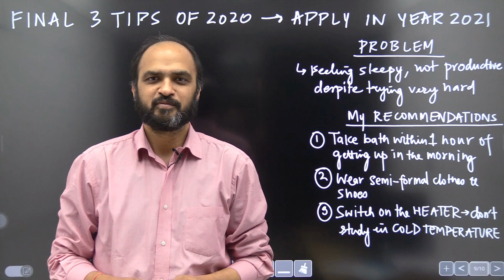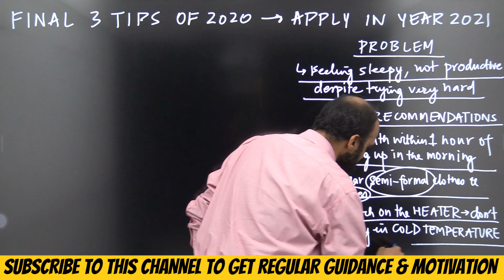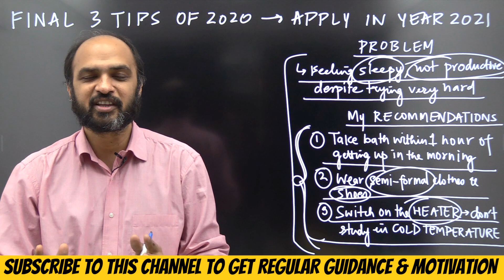FINAL 3 Tips of Year 2020 to APPLY in Year 2021 - Guidance Video for NEET 2021 & NEET 2022 Aspirants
2) Listing of courses on NEETprep on which New Year discounted price is available

If you would like to talk to Kapil sir to understand how you can CRACK NEET by studying from NEETprep Online course, you can call him at 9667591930

Follow Kapil sir on Quora from the Once you start following him, any answers he give to NEET aspirants would also get notified to you. You can also ask questions from Kapil sir on Quora after you start following him